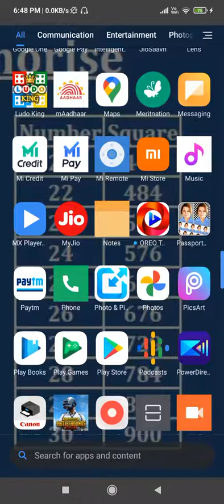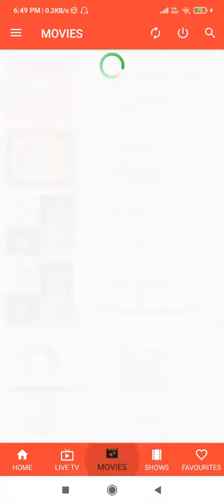India Vs England Odi Live free | Live tv | Movies, Web series | Big boss live | Splitsvilla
Aap ko yaha pe sob kuch free me milega sirf cmnt me bataiye koisa v movie,series ho..
Regards
SK REACTION